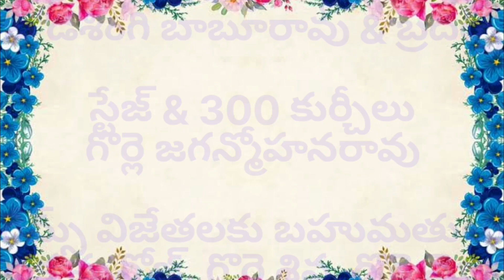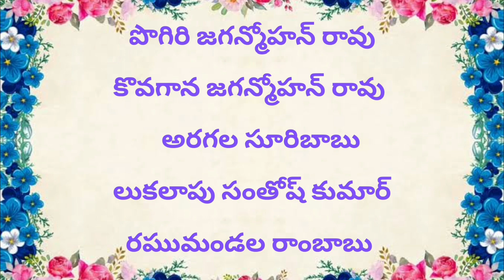"Urumula Ramma..." - 2023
Papammapeta village Sankranthi Celebrations 2023

Dancer                : Jyothsna

Song                   : Urumula Rammantine Merupula Rammantine

Video editor       : B.Baburao